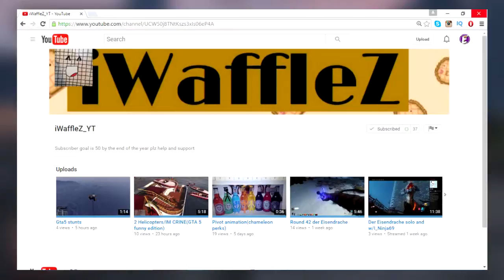Shoutout Sunday Ep: #5 - Grow Your Channel